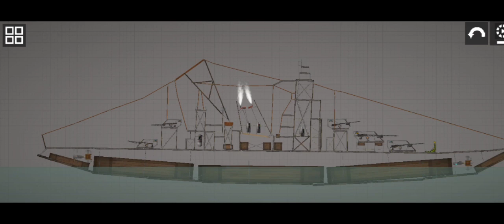Yamato Battleship (Nihon Kaigun 1941-1945) | Melon playground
This Build Is not recommended for a very slow phone,

It can float tho

And can move